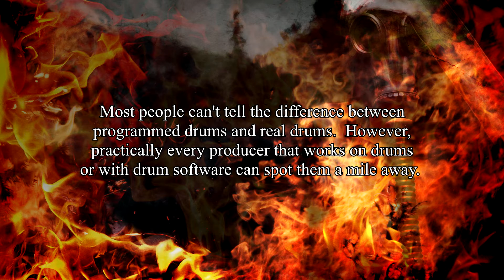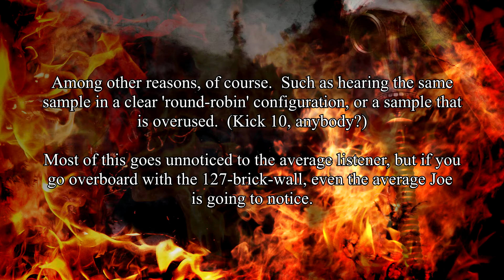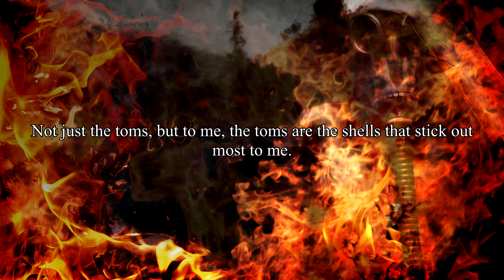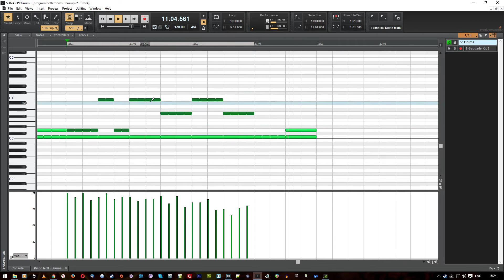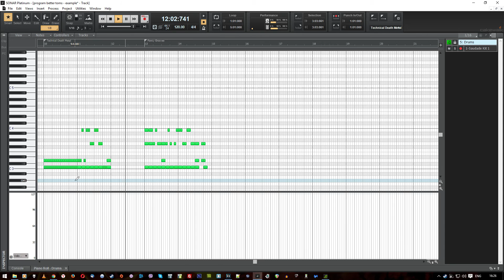Drum Programming Tutorial - Tips for Programming Realistic Toms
You have to take the extra time and manually go in there and do the dirty work.  There is no other option.  If you rely on automation or pre-made grooves, you'll ultimately end up being unsatisfied with how your drums sound.  The drums I used here were created by Unwavering Studios.  Check it out

In this video I'm going to how you the exact process on how to manually humanize your toms to make them sound as realistic as possible.

✚ Did you like the drum samples from the video?  I actually did a full review about them:

☢ Be sure to share it with your musician friends as well.
☢ Have a suggestion? Hit me up in the comments.

✚  TIME STAMPS
00:00 - Intro.
00:44 - How do producers know drums are programmed?
01:20 - How do you fix this problem?
02:30 - Demonstration.
09:59 - Final thoughts and tips.
10:30 - The "secret weapon" to getting better sounding toms.
10:56 - Outro